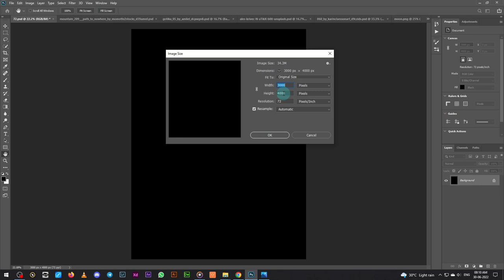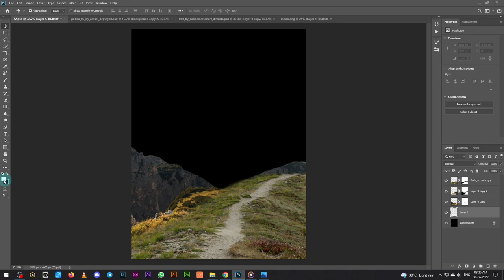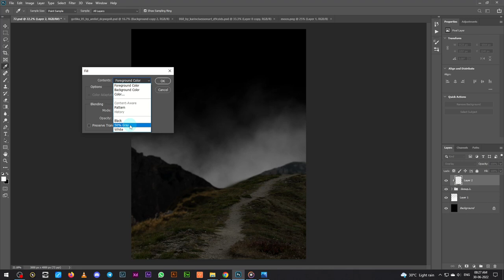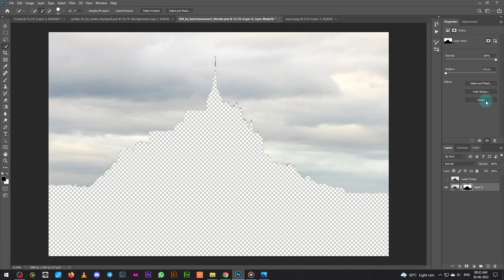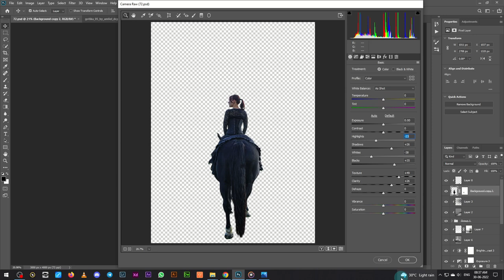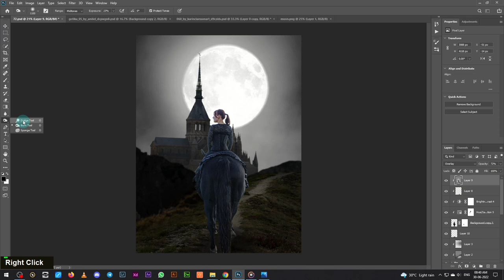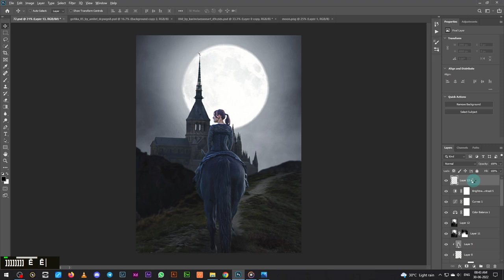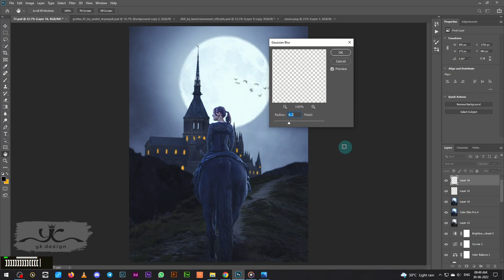Fantsy Horse Riding Photo Manipulation Photoshop Tutorial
In this Photoshop Tutorial, Learn how to create a girl on hours with fantasy moonlight view photo manipulation in Photoshop and dramatic night light effects. In this Photo Manipulation tutorial, you'll learn how to create easily dramatic girl house riding photo manipulation with yellow light effects.

It's one of those quick and simple Photo manipulation tutorials you'll learn how to use the Adjustment Layer tool, Hue Saturation Tool, and photoshop camera raw to put fantasy Photo Manipulation.

Happy Watching. . . ≧◉◡◉≦
RESOURCES USED.
Photo Credit:
MORE FROM yk design :
yk design